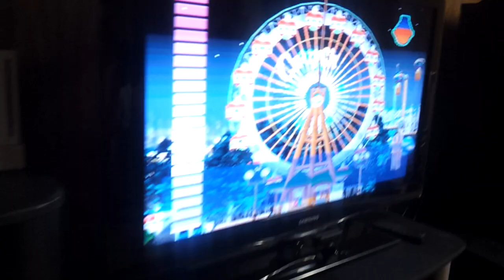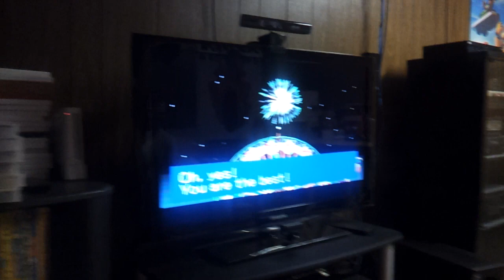Mike's Ferris Wheel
Incredible Crisis on PlayStation